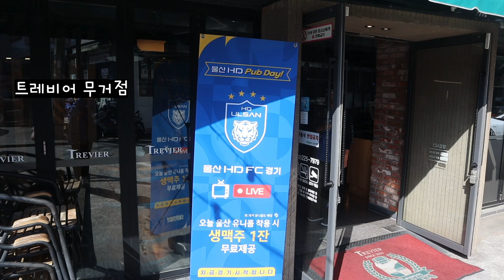24년[초호] 울산HD 강원전 13R 트레비어 단체관람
트레비어 무거점에서 가족들과 함께 단체관람
비. 록. 경기는 져도
음식 맛있게 먹고. 또 먹고.
골 취소 2번이나 너무 아쉽습니다.